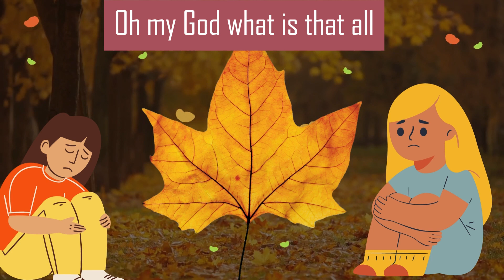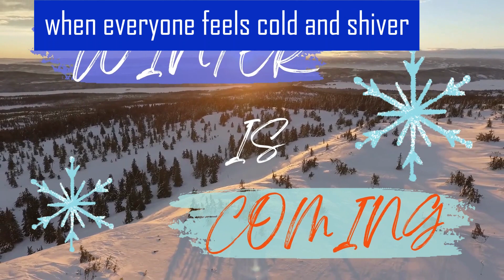How many Seasons are there in a year? Four seasons song for kids . Spring, Summer, Fall, and Winter.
Four seasons song for kids .  Spring, Summer, Fall, and Winter.
The Seasons Song is a Science song that teaches the seasons of the year. The Seasons Song teaches the Spring, Summer, Fall, and Winter.